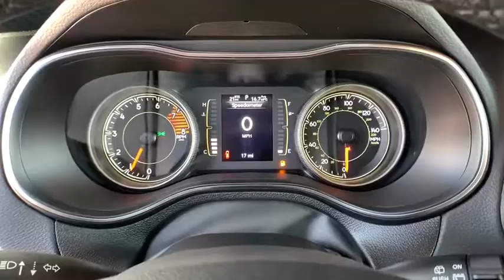2020 Jeep Cherokee Reno, Carson City, Northern Nevada, Sacramento, Elko, NV LD507150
2020 Jeep Cherokee Latitude Plus 4x4 - Stock#: LD507150 - VIN#: 1C4PJMLX9LD507150

Keyless Start Blind Spot Monitor Smart Device Integration Bluetooth Aluminum Wheels ENGINE: 3.2L V6 24V VVT W/ESS 4x4 iPod/MP3 Input. EPA 27 MPG Hwy/19 MPG City! Latitude Plus trim Granite Crystal Met. Clear Coat exterior CLICK ME! KEY FEATURES INCLUDE: 4x4 Back-Up Camera Satellite Radio iPod/MP3 Input Bluetooth Aluminum Wheels Keyless Start Blind Spot Monitor Smart Device Integration Rear Spoiler MP3 Player Keyless Entry Privacy Glass Steering Wheel Controls. OPTION PACKAGES: ENGINE: 3.2L V6 24V VVT W/ESS Dual Bright Exhaust Tips Engine Oil Cooler TRANSMISSION: 9-SPEED 948TE AUTOMATIC (STD). EXPERTS CONCLUDE: Great Gas Mileage: 27 MPG Hwy. WHO WE ARE: At Lithia Chrysler Jeep of Reno our first and foremost goal is to make your car-buying and ownership experience better than any other youve had near Carson City Auburn CA Sparks and beyond. And prepare to have your expectations exceeded. Price does not include $449 Dealer Doc fee taxes and license fees. Price contains all applicable dealer incentives and non-limited factory rebates. You may qualify for additional rebates; see dealer for details.